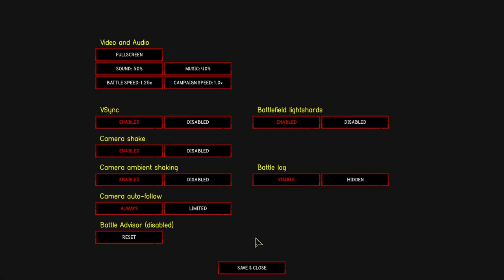[FR] Urtuk The Desolation - Ep10 - Affrontons nos peurs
Inutile de nous mentir, l'équipe n'est pas au top ! Mais ce n'est pas pour ça qu'il faut se planquer dans un trou de taupe géante, n'est ce pas ?